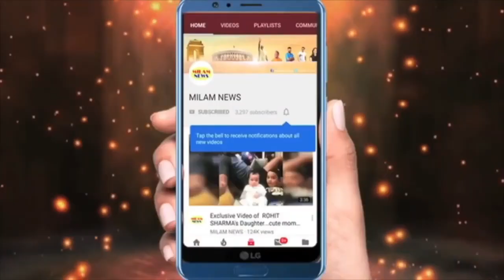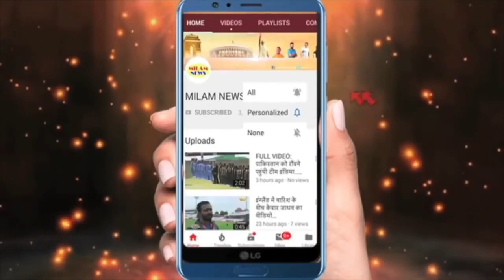बड़े से जहाज पर अपनी आवाज से पवन-अरु ने गोवा में सबको दीवाना बना दिया, न्यू ईयर पर अरुणीता के साथ..